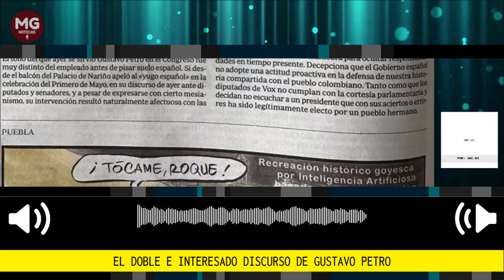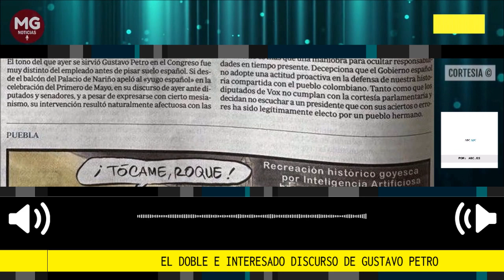FUERTES CRÍTICAS AL PRESIDENTE DESDE ESPAÑA 🔴 EL DOBLE E INTERESADO DISCURSO DE PETRO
Decepciona que el Gobierno español no adopte una actitud proactiva en la defensa de nuestra historia compartida con el pueblo colombiano
Fuente Abc.es